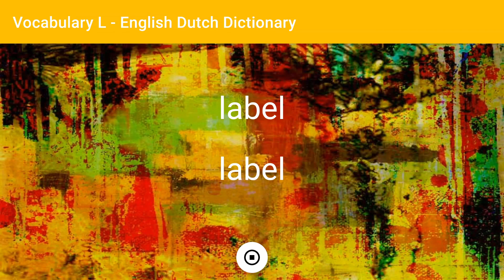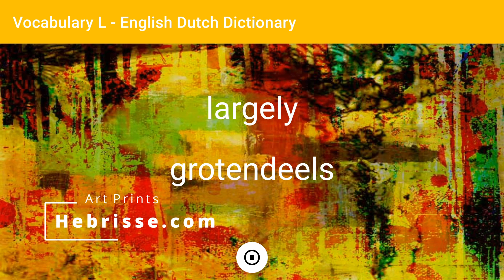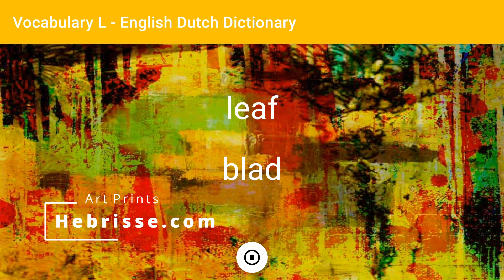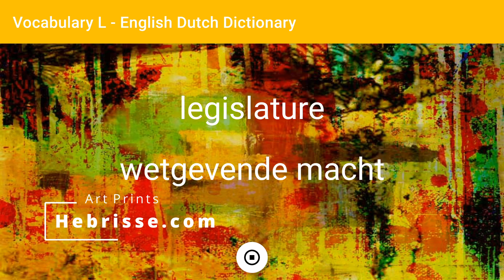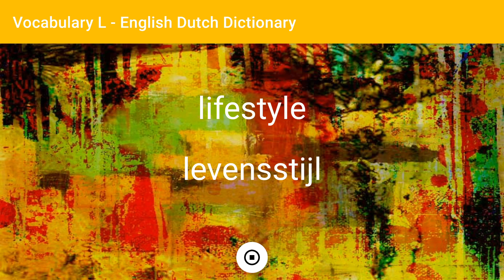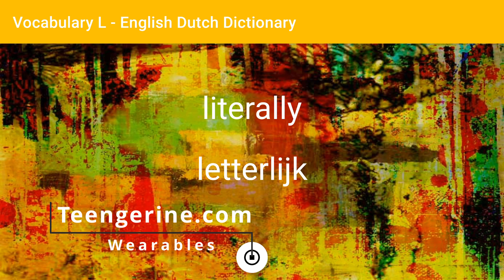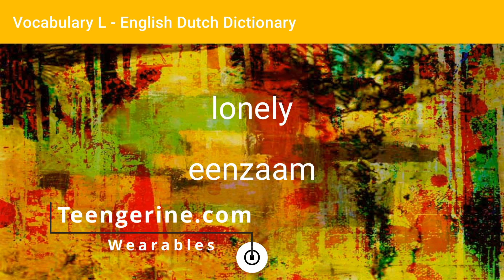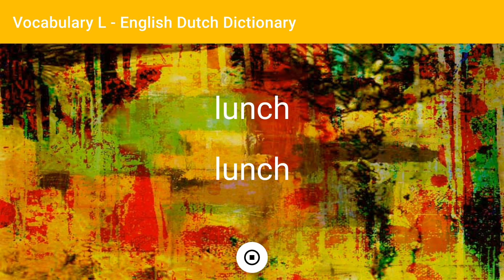English - Dutch Dictionary - Vocabulary L